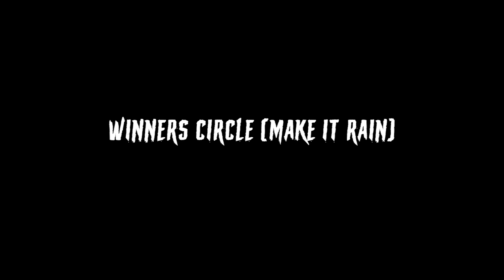ALTHER “WINNERS CIRCLE (MAKE IT RAIN)” ACOUSTIC VERSION M/V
Esta es una de las varias versiones que tenemos planeadas para esta canción. Esperamos que la disfruten y no se olviden de darle like y compartir!
Queremos agradecer de manera especial a Tocco Salon y a PlayHouse Studios por todo el apoyo que nos dieron en este vídeo.
Si quieres saber lo que estamos haciendo antes que nadie, únete a nuestro fanclub WINNERS CIRCLE:
                              Noah Rodsick - @noahrodsick
                              Jamie - @pvndeh
                              Roe - @roe_salas
                         Noah Rodsick- @noahrodsick
                         Jamie - @pvndeh
                         Roe - @realroe
Cámara y color: Beca Tarazona
Edición y post: Rodsick Mothership
Styling: Tocco Salon
Label: Cerro Music Group @thecerrogroup
Management: EarCandy Town @earcandytown